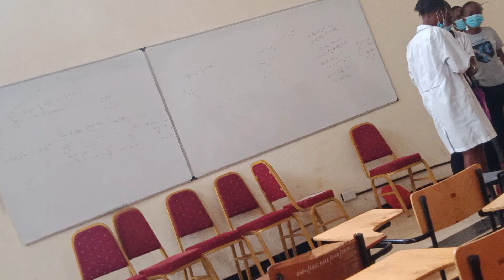product promotion being acted.